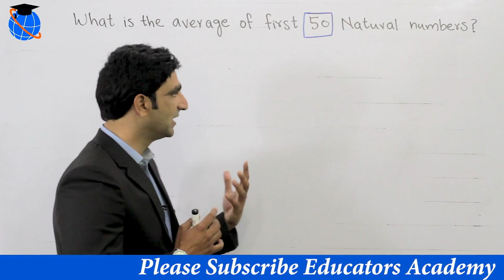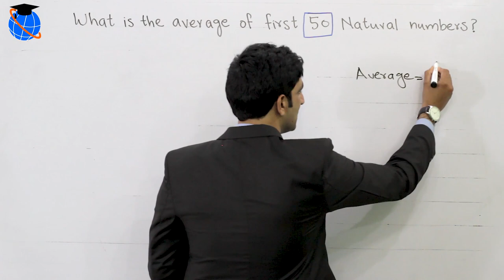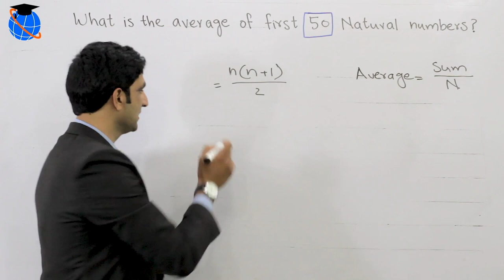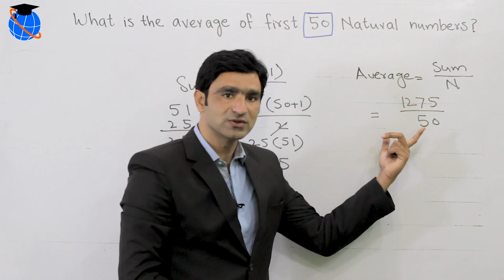Average Short Tricks | Average Questions |– NTS Quantitative Reasoning – GAT Quantitative Reasoning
NAT Test Preparation| NTS Gat general Quantitative Past Papers | GAT Test average MCQ's.This video covers the averages in Math. This average question is solved to help the students in the quantitative or math portion of their test.

1. Verbal Reasoning

2. Quantitative Reasoning

3. Analytical reasoning

The second part of the test is of Quantitative Reasoning that tests the math problems which includes problems on ages. Math questions are based on averages and ratios and proportions. Math MCQ’s needed to be solved on a blank sheet but the students should be aware of the time management in the test.

1. Central Teacher Eligibility Test (CTET)

2. Indian Administrative Service (IAS)

3. National Defense Academy (NDA)

4. State Bank of India (SBI PO)